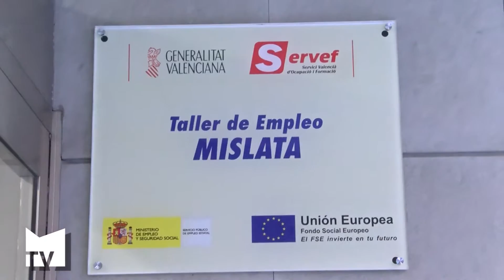La ADL propone nuevos talleres de informática para desempleados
Esta iniciativa municipal permitirá aprender, a los 24 alumnos seleccionados, dos profesiones muy demandadas en el mercado laboral y recibir un salario durante los seis meses que dura la formación. Mislata TV